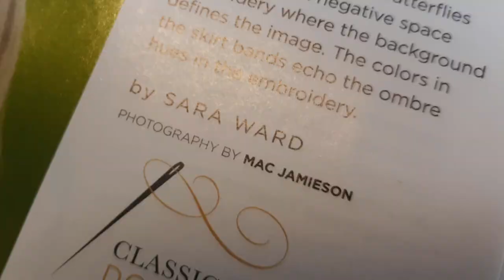Classic Sewing Magazine: thank u, next.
I don't want to be negative, and I leave a lot of inside sewing drama off this channel, but really?? You can't be bothered to spell my name correctly and you gave the credit of my photography to someone else... thank u, next.